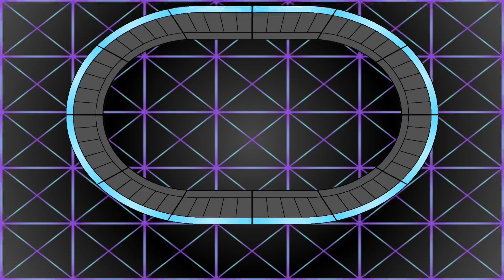タイムショック #20 テーマ・レギュラー問題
久々のクイズ動画です 今回はノーマルなタイムショックです！
パーフェクト目指して頑張ってください！
コメントで正解数をコメントして下さい！

୨୧┈┈┈┈┈┈┈┈┈┈┈┈┈┈┈┈┈┈୨୧

不定期更新のクイズ動画チャンネル
「大我のクイズ&ネタ動画放送局」

タイムショックや1人しか言いませんでしたなど数々のクイズ番組の再現をしています！